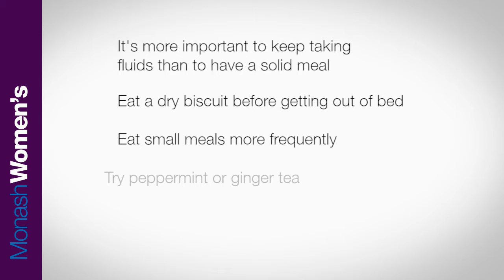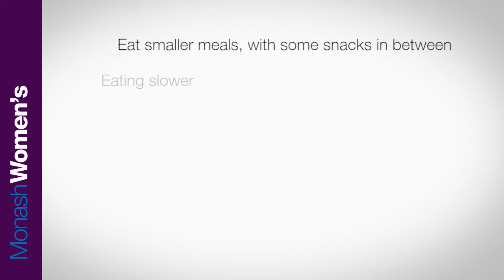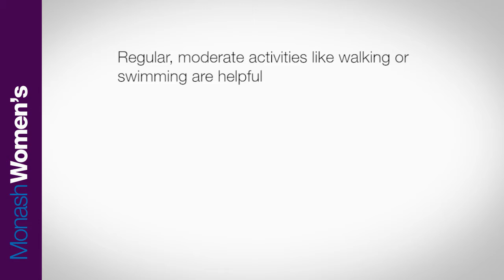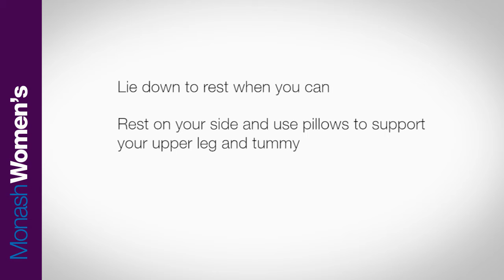Morning sickness and other discomforts during pregnancy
A guide to morning sickness and other discomforts during pregnancy at Monash Women's.

To support our patients and their families at Monash Health

Follow Monash Health:

• Monash Health Twitter: @MonashHealth
• Monash Health Instagram: @monash_health

Follow Monash Children’s Hospital:

• Monash Children’s Hospital Twitter: @MonashChildrens
• Monash Children’s Hospital Instagram: @monashchildrenshospital